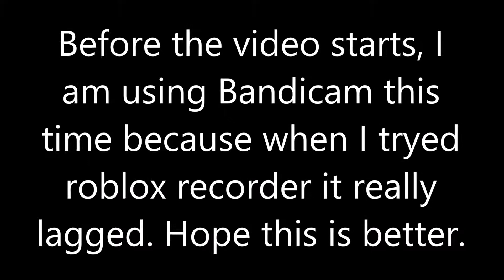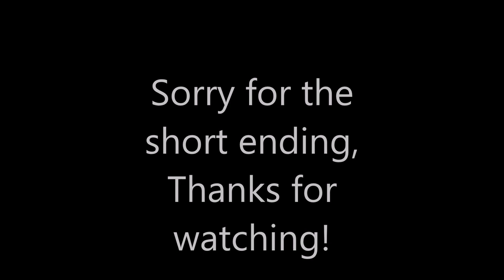Roblox Track Inspection